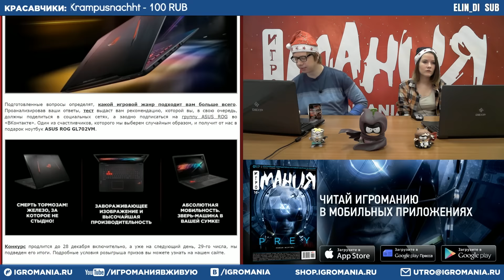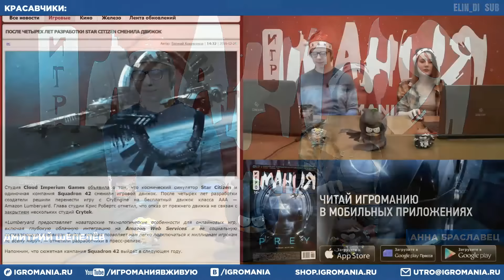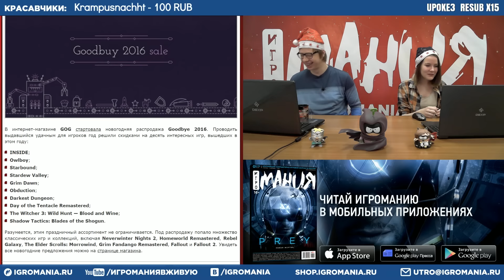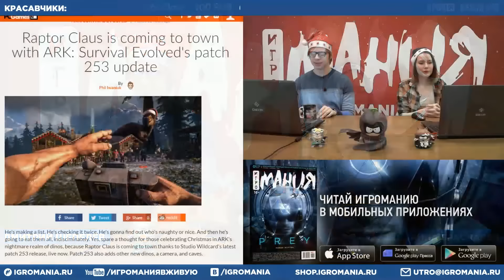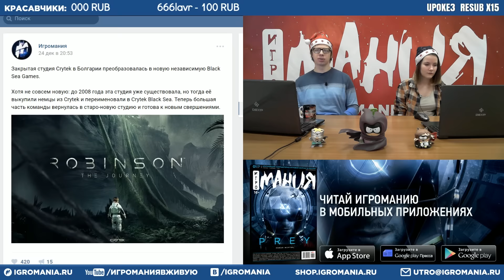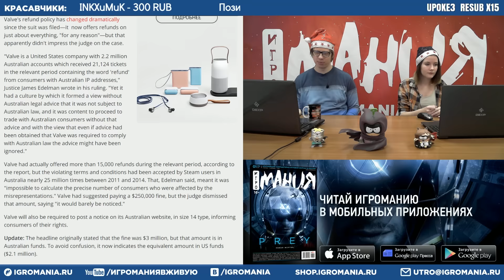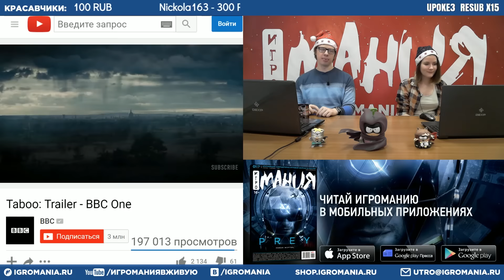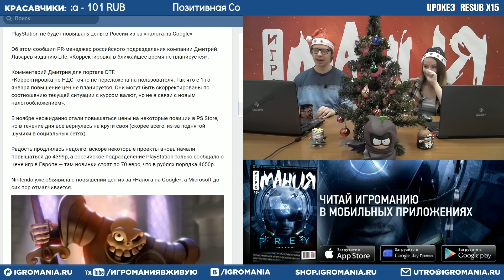Игромания Утром 26 декабря 2016 (Resident Evil 7, Star Citizen, Sniper Elite 4)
Watch_Dogs 2 — «Игра месяца»! Участвуй в конкурсе и выиграй UltraWide монитор от LG

4:09 Выиграйте ноутбук в конкурсе «Во что поиграть на ASUS ROG GL702VM?»!
6:06 В пятницу лег Steam
8:31 Blizzard подарила 5 зимних контейнеров всем игрокам в Overwatch
10:12 В сети появился геймплейный ролик Injustice 2 с Супергерл
15:45 После четырех лет разработки Star Citizen сменила движок
18:57 За 10 тысяч канадских долларов можно купить 260 игр для PS4
22:20 GOG прощается с 2016 годом большой распродажей
25:31 В PlayStation Store началась новогодняя распродажа
27:40 Resident Evil 7 будет работать на 1080p и 60fps и на Playstation, и на Xbox
28:33 Хидэо Кодзима назвал свою самую ожидаемую игру следующего года
32:37 Авторы The King of Fighters 14 дарят игрокам ретрокостюм и праздничные темы
35:09 В Ark: Survival Evolved появился...Раптор Клаус
37:01 В новом ролике Sniper Elite 4 показали досье на главного героя
41:38 Закрытая студия Crytek в Болгарии преобразовалась в новую независимую Black Sea Games
44:20 Около 10 лет назад в разработке находилась игра про Флеша в открытом мире
51:43 Valve придется заплатить Австралии штраф в три млн австралийских долларов
54:52 В первом трейлере «Чужой: Завет» эротическая сцена оборачивается кровавым кошмаром
59:19 В новом трейлере Resident Evil: Vendetta появилась Ребекка Чемберс
1:03:00 Новый трейлер сериала “Табу” с Томом Харди в главной роли.
1:07:21 На «Оскар» за лучший фильм претендуют 336 кинолент
1:12:25 PlayStation не будет повышать цены в России из-за «налога на Google»